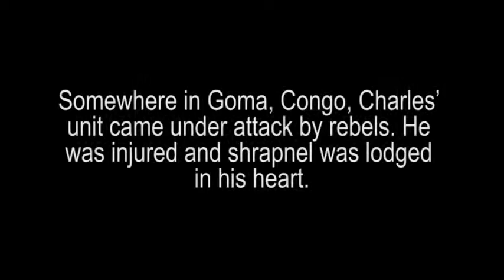Chirurgie cardiaque, Fortis Healthcare Limited (FMRI), Inde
Charles a eu une blessure de guerre dans laquelle un éclat d'obus s'est logé dans son cœur. C'est une histoire incroyable de son rétablissement et de sa détermination à continuer de servir son pays.

HEALTHCARE4U ASSISTANCES CONSULTANTS GROUP.
(Solution unique pour le parcours de votre santé)